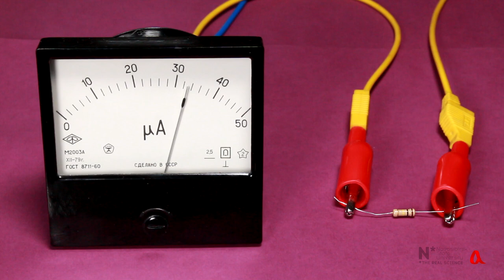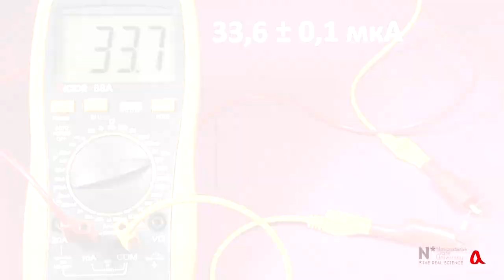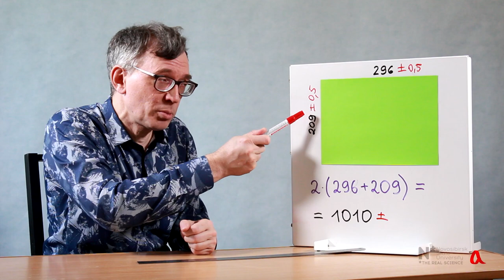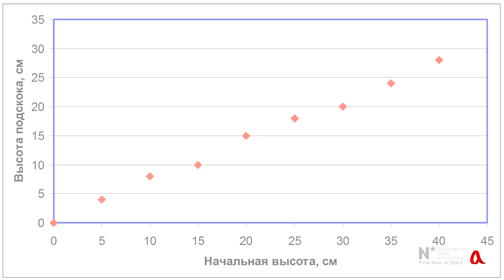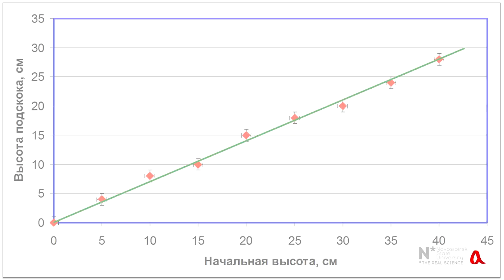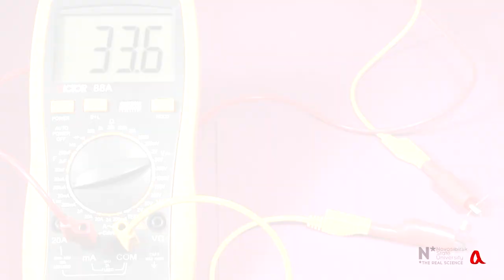Точность и погрешность измерений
Никакое измерение не является абсолютно точным, но всегда производится с некоторой  погрешностью. В ролике рассказывается, как определять эту погрешность и как обращаться с результатами таких измерений.

Ключевые понятия: цена деления, погрешность суммы, погрешность произведения